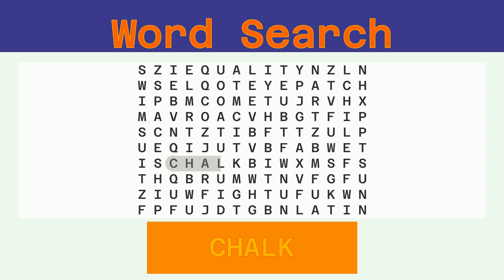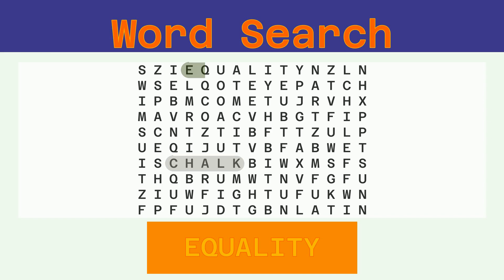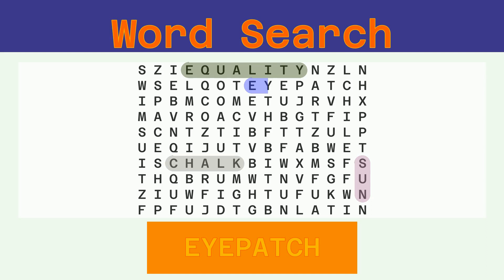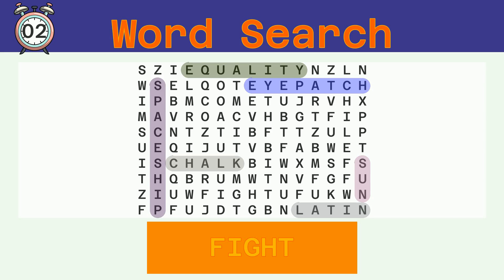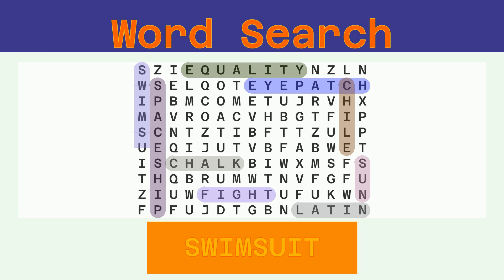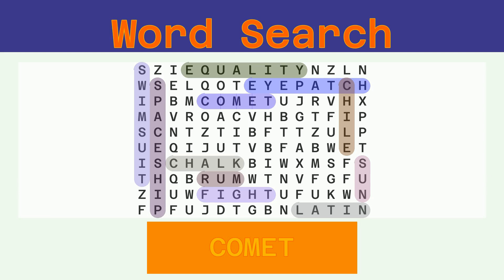Word Search - Challenge 10/22/2022 - Easy - Random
Words to find:
CHALK, EQUALITY, SUN, EYEPATCH, SPACESHIP, LATIN, FIGHT, CHILE, SWIMSUIT, RUM, COMET,

Answer:
00:30 CHALK
01:04 EQUALITY
01:41 SUN
02:13 EYEPATCH
02:50 SPACESHIP
03:28 LATIN
04:02 FIGHT
04:36 CHILE
05:10 SWIMSUIT
05:47 RUM
06:19 COMET